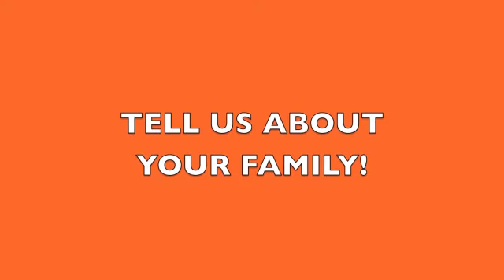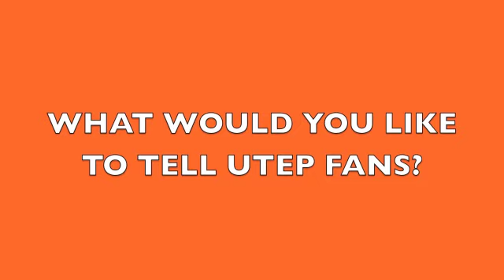UTEP Basketball 2013-14: Meet the Newcomers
Freshmen Josh Brown, Jake Flaggert, Vince Hunter and Andre Spight are in town for Summer Session I and getting ready for the upcoming season.